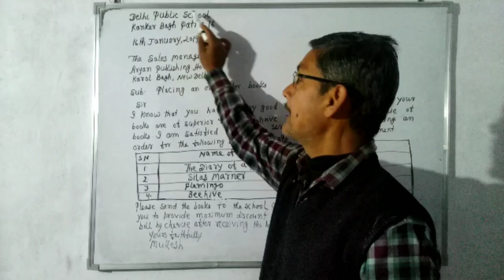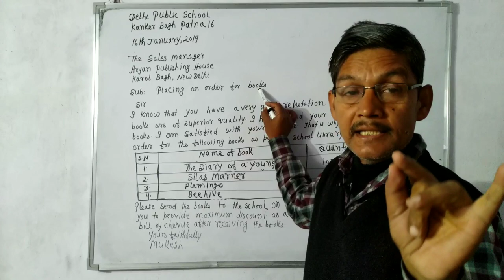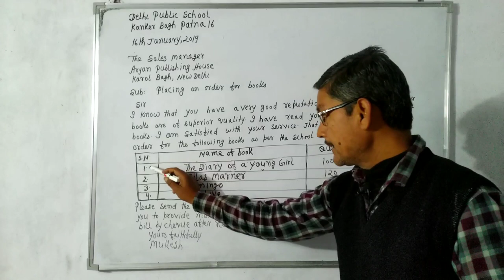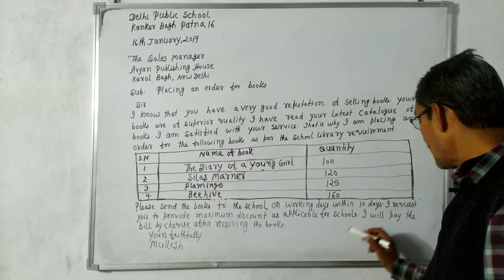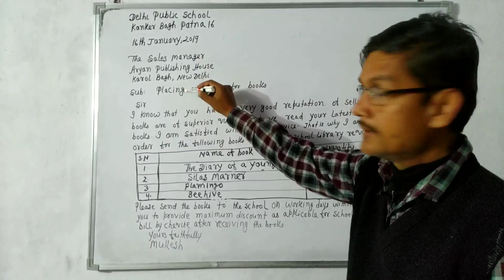Placing order letter in english | letter writing format | For class 9th , 10th ,11th and 12th | cbse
Hello everyone
In this video i have taught you how to write placing order letter in english with format and example in hindi.
This video is very important for class 9th , 10th , 11th and 12th cbse and icse students. So watch this video till the end.

→ english core